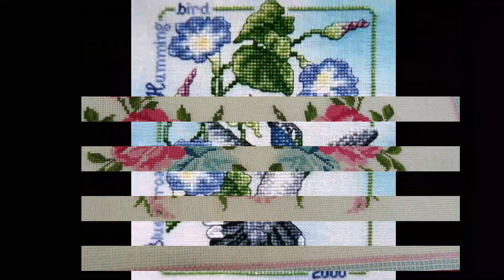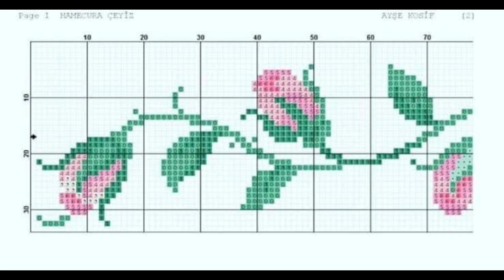top trending latest and outstanding easy cross stitch patterns designs and ideas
Marvelous Cross Stitch Patterns For Everything